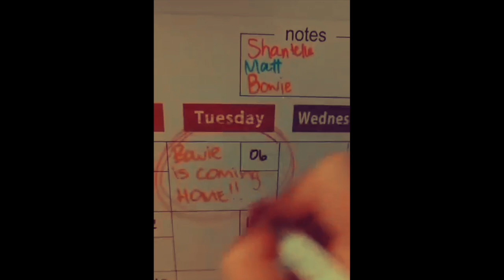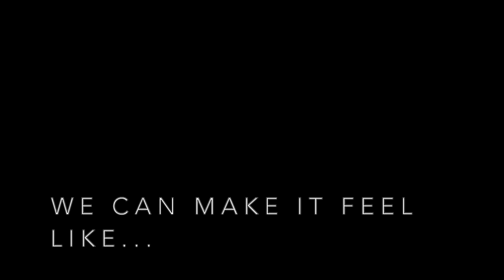Kingdom Fiona Rea HD 720p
Kingdom
Fiona Rea